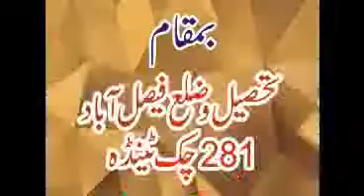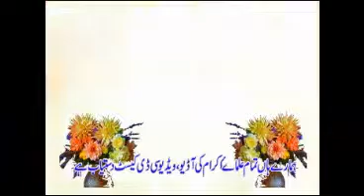Molana Zahid Imran Haqani || Topic Dari ki Ahmiyat 20.1.2019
MY YOUTUBE CHENAL   Umarcdcenterskp
 JAZKALLAH

Assalam o Alaikum this channel is All About Islamic Videos Like KHUTBAT E JUMMAH TAQREER Hamd O Naat ,Tilawat ,Islamic Bayanat, Daily Upload In Sha Allah : So Don't Forget To Subscribe This Channel & Must Press The Bell Icon .Thank You -And ? ?
UMARCDCENTER
ISLAMIC TQAREER
Jumatul Mubarak videos
Islamic videos
Tilawat Quran Pak
Quran Pk
Qari Muhammad Haneef
qari Muhamad Haneef
qari binyameen
qari yaseen baloch
Molana yousaf pasroori
Molana Manzoor ahmad
molana ismaeel ateeq
Qari abdul hafeez
Molana Alama Ehsaan Elahi Zaheer
Molana Habibb urehman yazdani
Molna Hafiz Abdula Sheikhupuri
Molana Muhammad Husain Sheikhupuri
Qari Abdul Basit Sheikhupura
Qari Abdul Rehman Sheikhupuri
Molana Siyad Sabtain Sha Naqvi
Qari yaseen yazdani Sheikhupuri
Qari Muhammad Yousif Tbasam